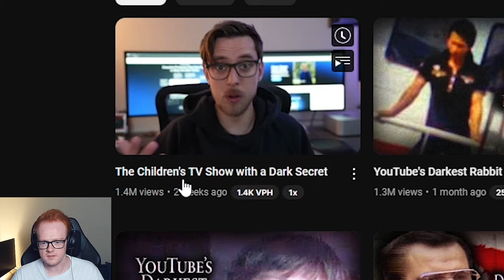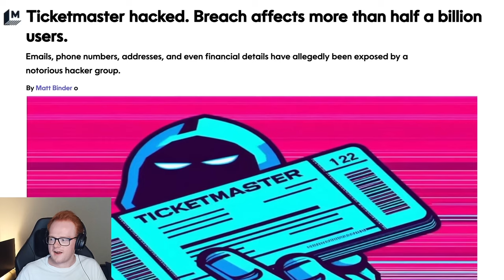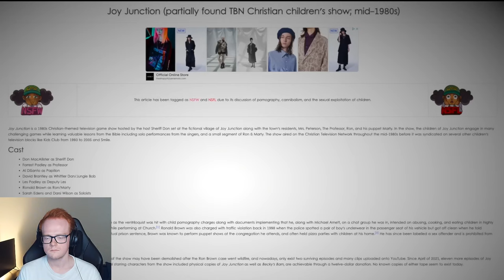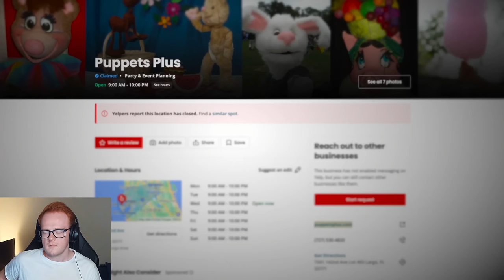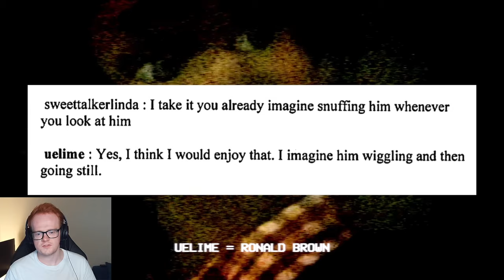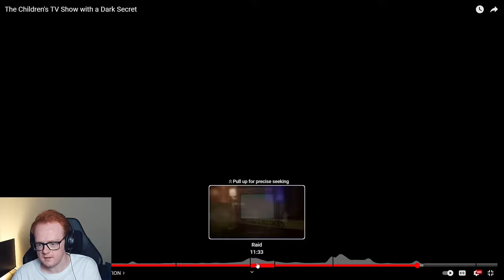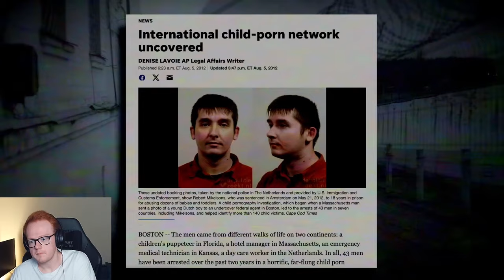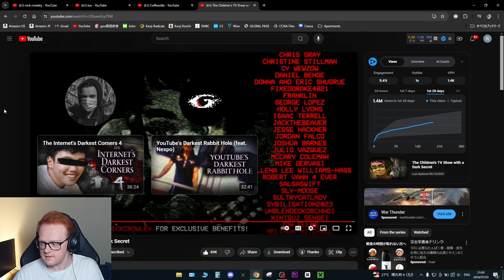The Children's TV Show with a Dark Secret | AugieG Reacts To Nick Crowley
Today, on stream, we reacted to the latest video of one of the greatest investigative/controversy documentary youtubers, @NickCrowley in which he delves into the terrifying truth of one of Television's darkest children's shows... Joy Junction. While it was a banger video, I have to say I had a hard time trying to watch to the end because of how terrible, disgusting, and obscene it is. This video about Joy Junction, a religious, children's TV show that began airing in 1979 and ran for around 20 years before being cancelled, is truly disturbing. Honestly, viewer's discretion advised. It was cancelled and buried for a reason...

My Gear
Laptop: ASUS ROG Zephyrus GA502G (2019)
Specs
- CPU: Intel Core i7-9750H CPU 2.60GHz
- RAM: 32gb DDR4
- Graphics Chip: NVIDIA GeForce RTX 2070 Max-Q 6gb VRAM
- Screen: 1920x1080 w/ 240hz refresh rate
- Storage: 1tb SSD